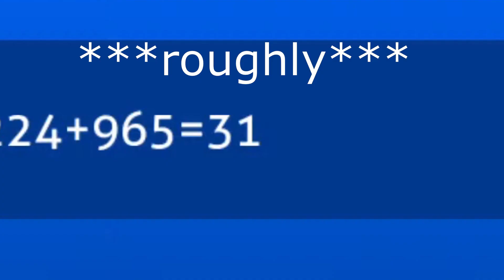i beat the FUNNY saw demon...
Thoughts are in the vid. Enjoy!

Level: Devil Vortex
Uploader: Rustam
Attempts: ~3189
Enjoyment: 8/10
Thumbnail: me lol